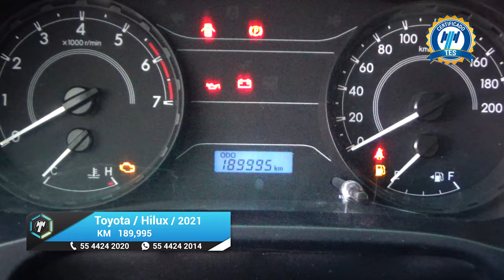Toyota / Hilux / 2021 - 19945